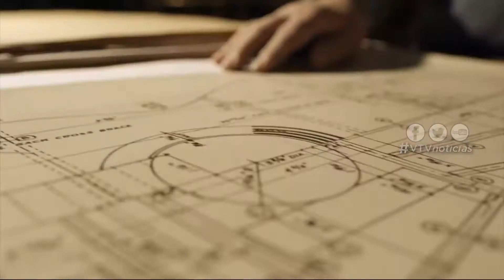COLUMNA DE ESPECTÁCULOS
Mariana Olivera presenta la cartelera de espectáculos para este fin de semana.